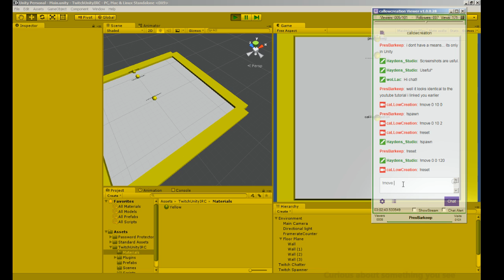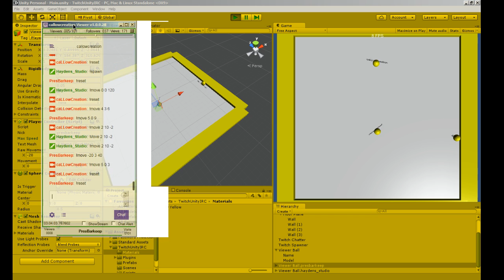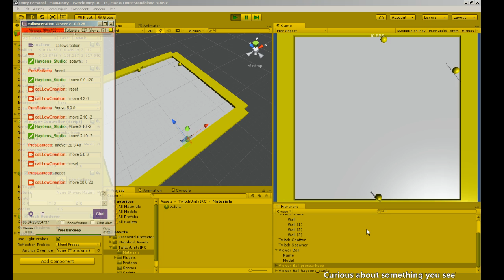Playing With Unity & Twitch Chat IRC for Unity3d - UniTwitch IRC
Testing the up and coming Unity asset  UniTwitch IRC WIP.  Make games and apps that connect to any IRC client .  This asset will make it easy to connect Twitch IRC or Twitch chat to Unity.

I stream LIVE each night 6pm-8pm PST and a few hours after.

Password Protector

Have passwords exposed in the editor?

Create assets that require passwords? You NEED Password Protector. ONLY $5!